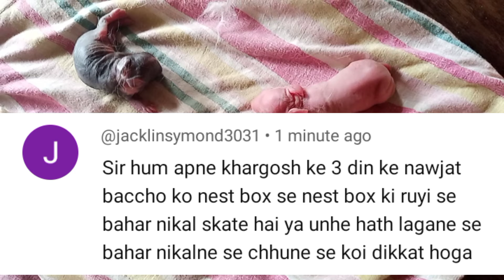क्या ठंड में खरगोश के बच्चों को हाथ लगा सकते हैं? Newborn baby rabbits can be touched in Winter?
Important:-

नमस्कार दोस्तों स्वागत है आप सभी का हमारे YouTube चैनल  पर। दोस्तों इस विडियो में हमने बताया और दिखाया है कि क्या खरगोश के नवजात बच्चों को जबर्दस्त ठंड में हाथ लगा सकते हैं उसके घोंसले से बाहर निकाल सकते हैं या नहीं

pregnant khargosh ki dekhbhal kaise karna chahiye